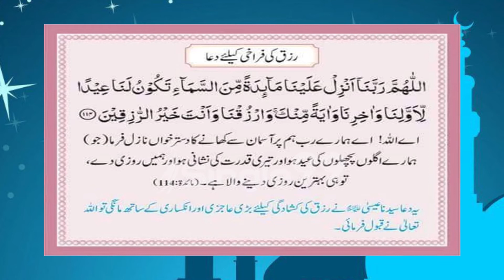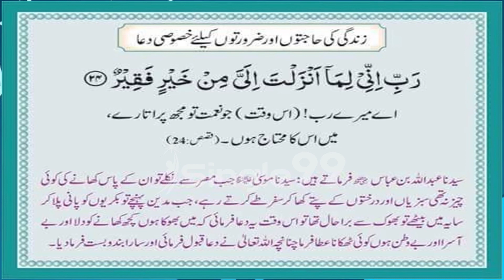Ramzan Ki Barkat ll 5 Masnoon Duain ll Part 1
Masnoon Duain
Ramzan ul Mubarak ki Barkaat aur Fazilat